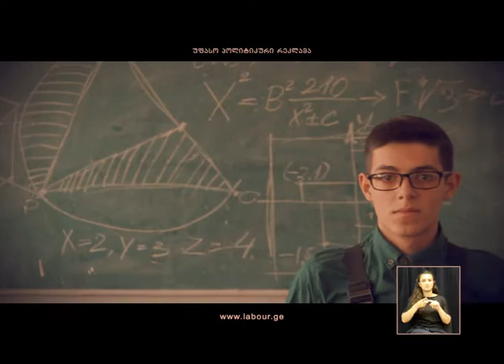Goga Dadunashvili for_Labour Party_ სტატუსშეჩერებული სტუდენტები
Goga Dadunashvili for_Labour Party_ სტატუსშეჩერებული სტუდენტები  2016/08/15